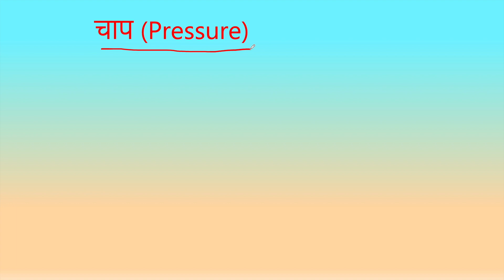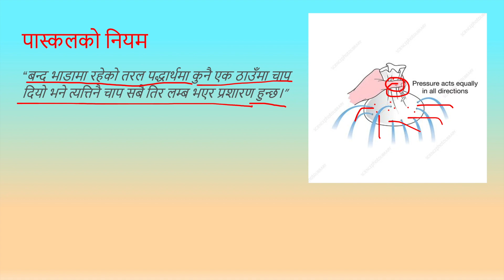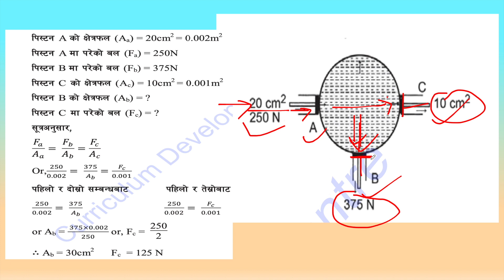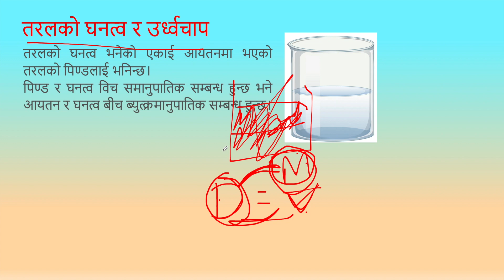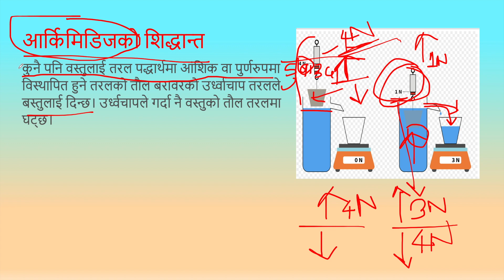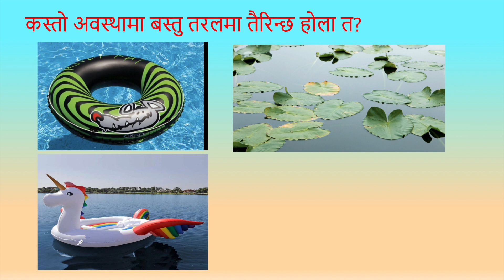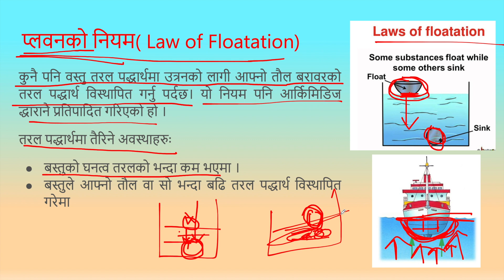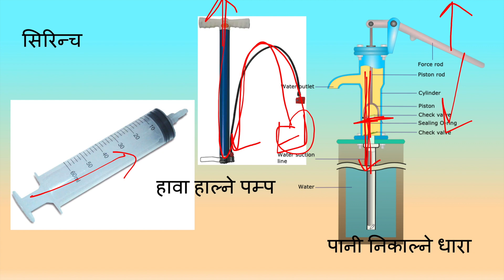Pressure (चाप) Class 10 in Nepali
Pressure  class 10 in Nepali